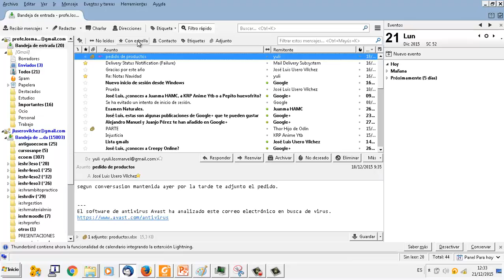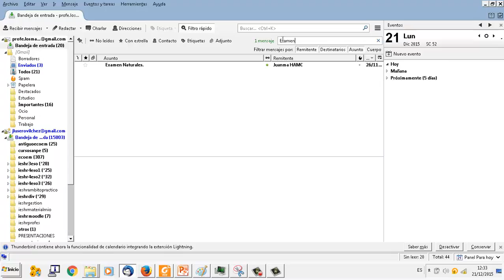UD0506 02 Filtrar mensajes en Thunderbird Correo electrónico IMRTD FPB 2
UD0506 02 Filtrar mensajes en Thunderbird Correo electrónico
Instalación y mantenimiento de redes para transmisión de datosIMRTD FPB 2